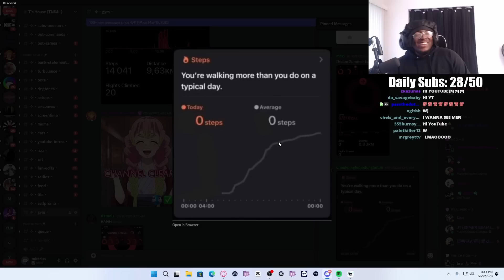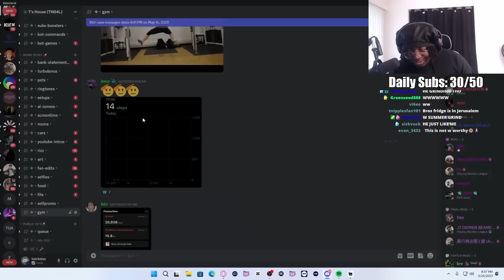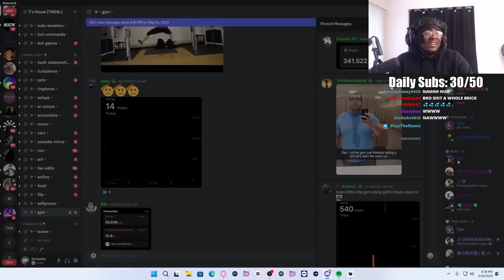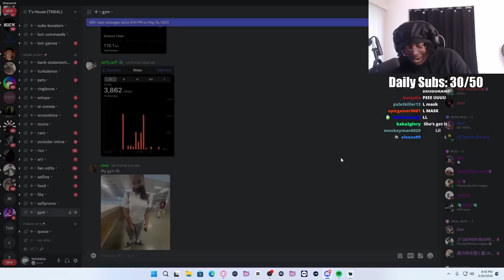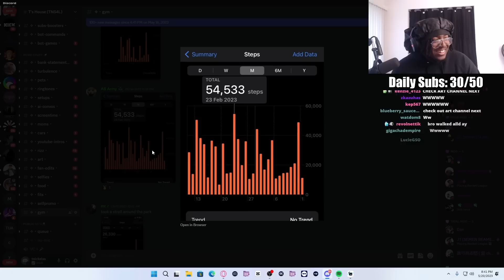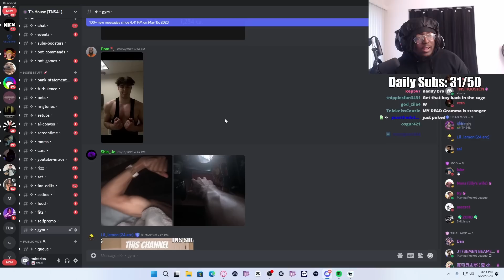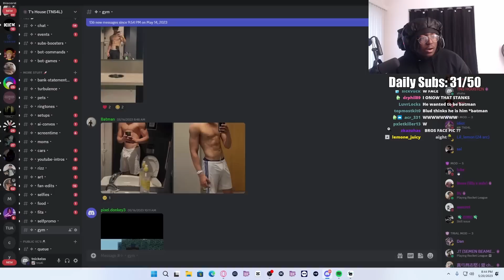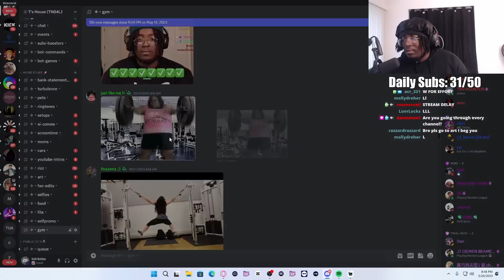Looking At My Viewers Daily Steps.... I might have the most unhealthy twitch viewers..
tnickelss looks at his viewers gym photos